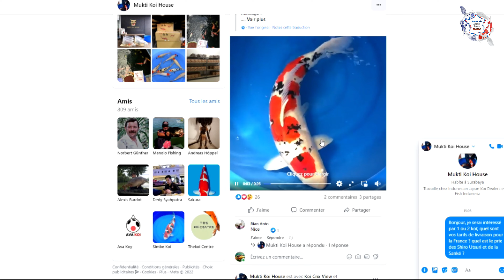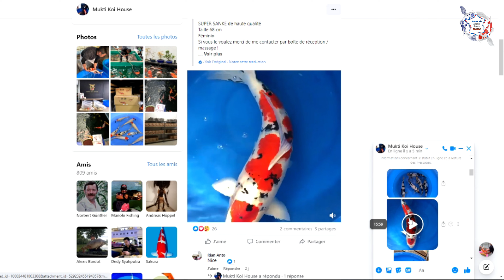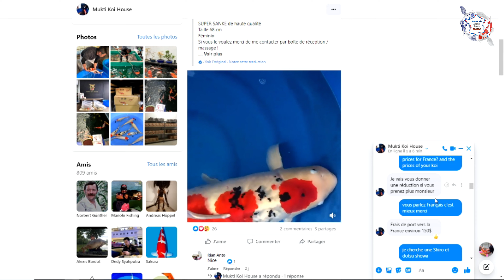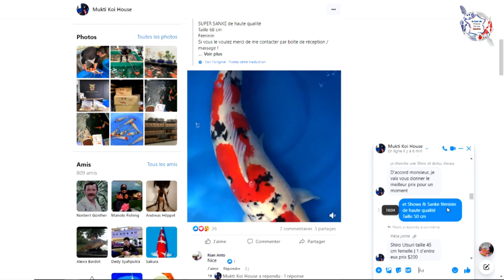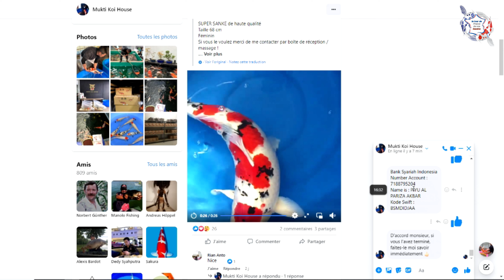Arnaques Vente de koï sur les groupes Facebook ( bassin de jardin )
Dans cette vidéo, je vous mets en garde contre les arnaques de vente de carpe koï sur Facebook.
Vous êtes de plus en plus nombreux à être victime de "vendeurs" venus d'Asie se faisant passer pour des éleveurs.
En deuxième partie, je vous parle des coûts d'importation de nos revendeurs Français et vous explique leurs prix de ventes.

Vous voulez apparaitre dans un épisode de l'émission ou simplement sur la page Facebook, quelle que soit la taille de votre bassin, envoyez moi vos photos et vidéos sur mon site internet ou par mail ou sur la page Facebook le tour de France de vos bassins et jardins en message.

Venez comme vous êtes partageons notre passion ! 😉